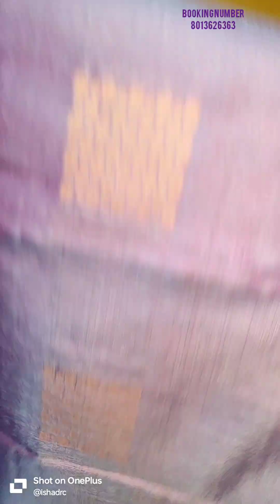video part2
These is another video of Grand Chaitra sale sarees..These vide has pure silk marked certified Tassars...